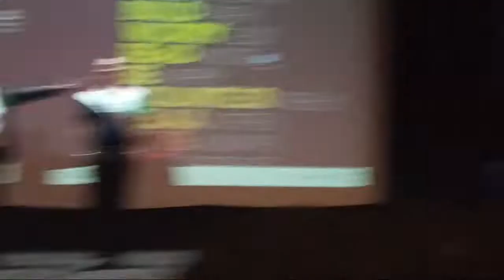Speech By Mr.Gopal Kundu CMD SHPL l LIVE BROADCAST